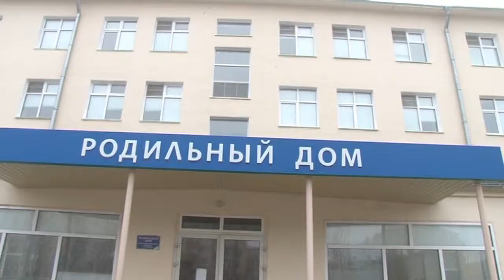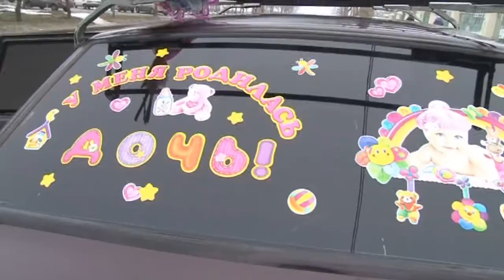Выписка из роддома. Март. Варвара